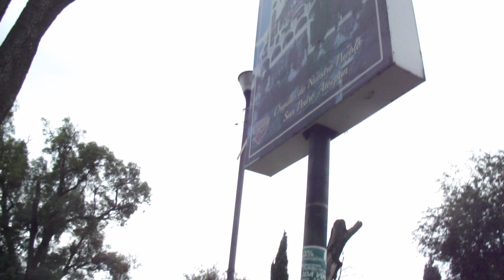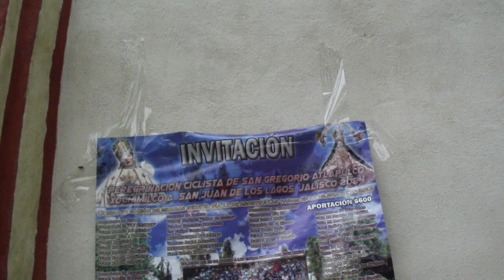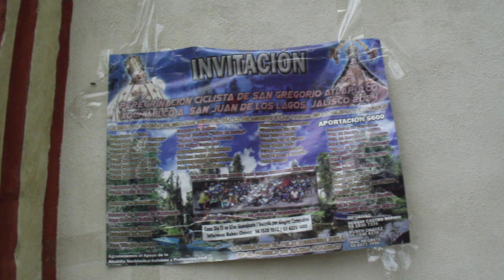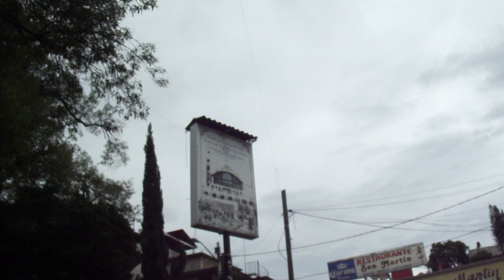San Pedro Atocpan: de San Martín al Señor de las Misericordias...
En Milpa Alta. Comenzando afuera del Restaurante Unicornio. Si deseas ser un mecenas de El Axolote Ilustrado o quieres hacernos llegar un video de temática cultural para su publicación, escribe a
También escribe si deseas adquirir el libro y la revista dedicada a María de Lourdes. Tenemos más ejemplares de El Axolote Ilustrado. Revista Cultural Iberoamericana y algunos títulos de poesía y literatura mexicana publicados por Agua Escondida Ediciones. -

Vivir bien Imán de la salud Prosperidad Imán de la riqueza Abundancia Imán del dinero Dios siempre está conmigo Bendiciones Jesús es mi maestro y mi guía Dinero como arroz Plenitud y equilibrio Haz el amor, no la guerra Punto cero Flor de lis Blanco Palmera botella Tarro de miel Hoja de arce Flujo constante Fortuna Llovizna Ometeotl Llave de luz Colibrí Tlazocamati Gracias Namaste